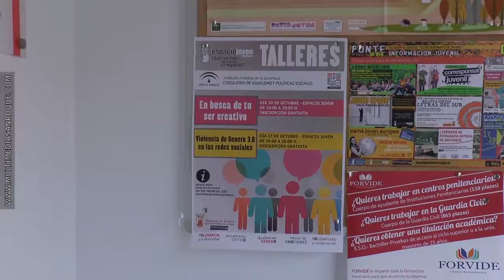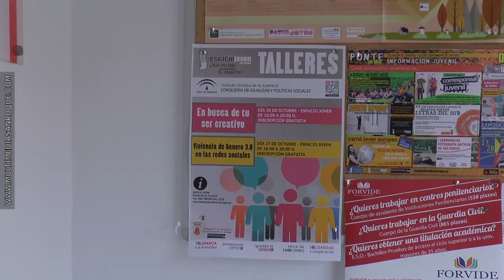TALLER VIOLENCIA DE GÉNERO EN INTERNET 24 OCTUBRE 2016